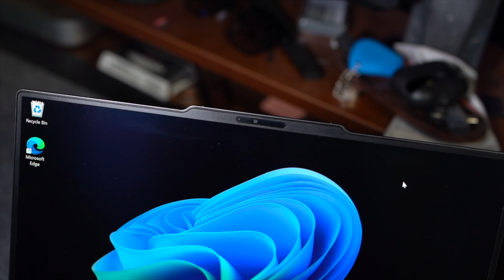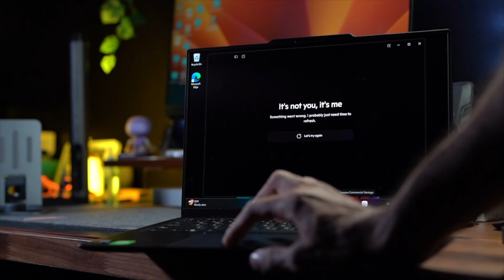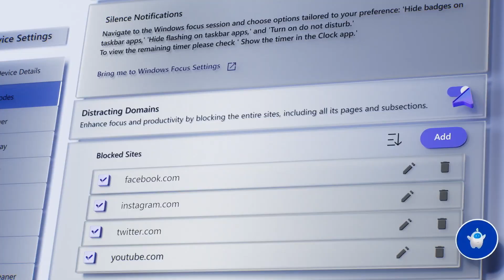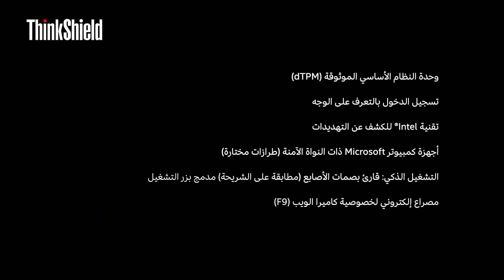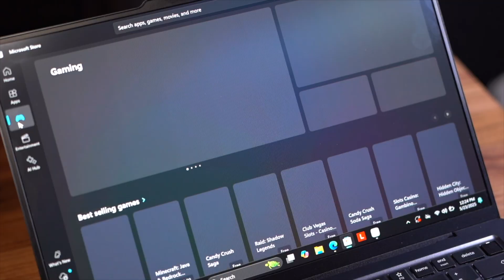لينوفو ثينك باد شكل ومميزات جديدة Lenovo ThinkPad X9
طارق تيكز : إعلامي خبير تقني، قدمت برنامج دبل_كليك عبر اذاعة يو أف أم ufmradio.com
حساباتي على السوشل ميديا:
اكس\تويتر:

00:00 البداية
1:01 الشكل الخارجي
2:25 المعالج
3:02 ميزة Teamwork Copilot
3:26 ميزة الأنماط
4:44 ميزة Unison
5:25 الهيكل الخارجي
5:52 ميزة ThinkShield
6:52 المواصفات الداخلية
8:03 خدمة ما بعد البيع
10:24 الختام